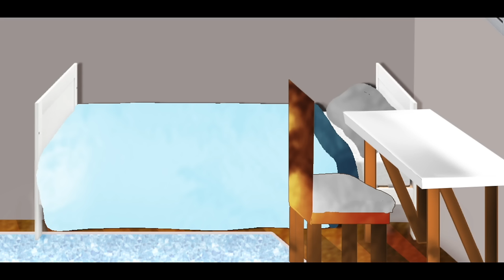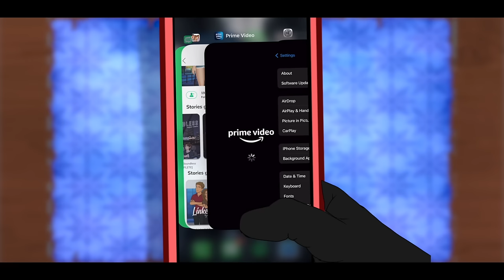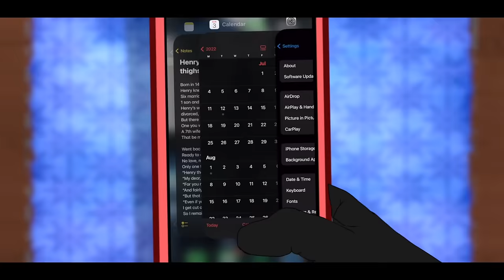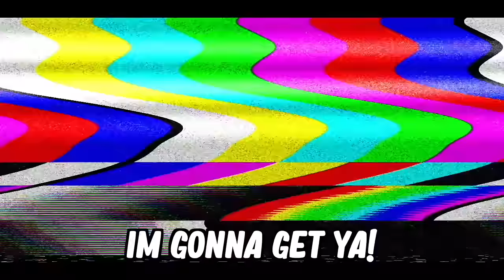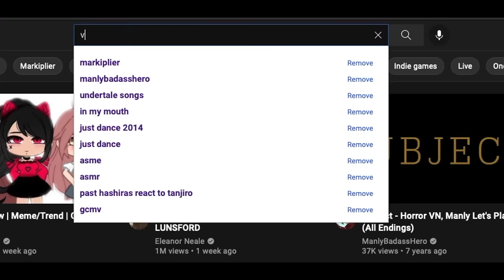SimplyTasha’s MOST LIKED TikToks of 2022! (Part 4)